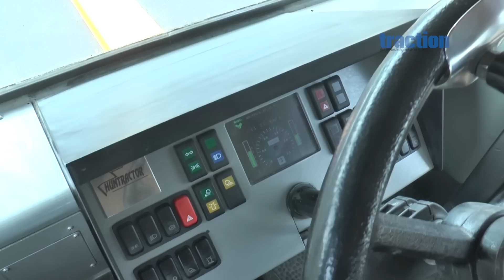Huntractor Rába HT-300 und 300-HT330 im traction Erstkontakt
Das ungarische Unternehmen Huntractor hat sich vor einigen Jahren darauf spezialisiert, alte Ràba-Knicklenker einem umfassenden Repowering zu unterziehen. Neben Motor und Getriebe wird auch die Hydraulik erneuert, ebenso wie das Kabineninterieur. Wie sich die überarbeiteten Boliden fahren, haben wir in Ungarn herausgefunden. Den ausführlichen Bericht mit allen Daten, Preisen und Hintergründen lesen Sie in traction Ausgabe Mai/Juni 2019. Hier geht's zum Probeabo